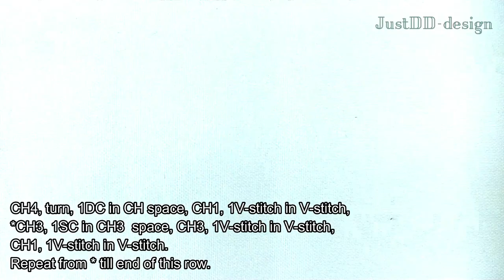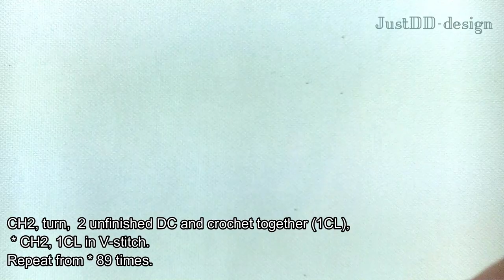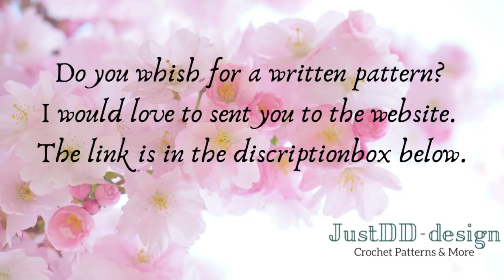how to crochet a CapeShawl (Part 2 EGNLISH)